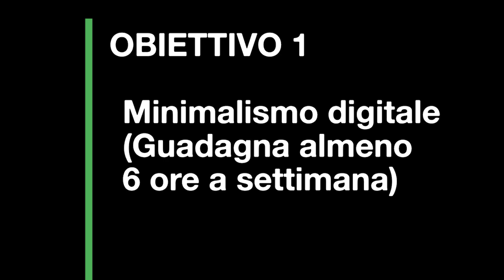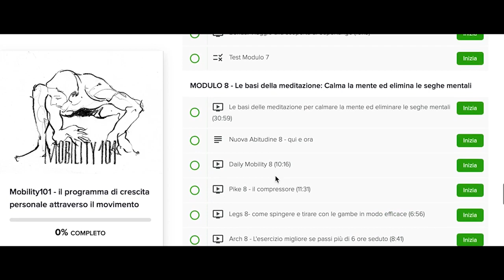9 obiettivi per essere flessibile e libero di muoverti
9 obiettivi per diventare flessibile e libero di muoverti

Secondo te migliorare forza, flessibilità e muoverti meglio può impattare positivamente anche sulle altre aree della tua vita?

In altre parole: se non avessi male alle ginocchia può essere che ti piegheresti senza problemi per giocare con i tuoi bimbi?

Oppure.. se non avessi paura della sciatica dopo il calcietto giocheresti meglio e senza pippe mentali il mercoledì sera?

O ancora se potessi risolvere la tua rigidità una volta per tutte può essere che non avrai più bisogno di farmaci o di andare frequentemente dal dottore e quindi risparmiare un po’ di dindini?

Prenditi due minuti per rispondere alla domanda perché è molto importante.

Se la risposta è no, allora questo video non fa per te.

Se invece la risposta è sì: essere flessibile e libero di muovermi può impattare positivamente anche su le altre aree della mia vita, allora ho nuovo video per te che contiene i 9 obiettivi per diventare flessibile e libero di muoverti da adulto.

00:42 Sono 5 obiettivi di movimento:

-Obiettivo 1 “Pike” 1:17
-Obiettivo 2 “Arch” 1:56
-Obiettivo 3 “Skater squat” 3:37
-Obiettivo 4 “Hang” 5:13
-Obiettivo 5 “Floor level” 6:46

7:35 E 4 obiettivi di crescita personale:

-Obiettivo 1 “minimalismo digitale” 7:49
-Obiettivo 2 “Calma mentale” 8:23
-Obiettivo 3 “agenda cartacea” 8:47
-Obiettivo 4 “Doccia fredda” 9:28

10:12 il programma Mobility101

Sono esattamente ciò che insegniamo ai nostri allievi che poi cambiano per sempre la loro vita, ecco il video:

DIVENTA NOSTRO ALLIEVO